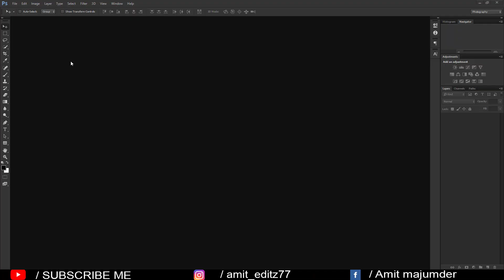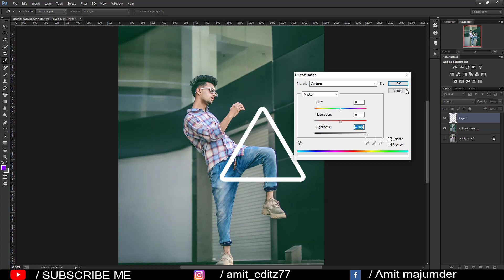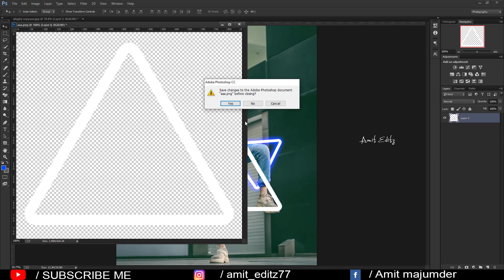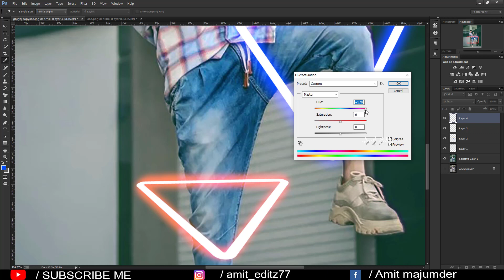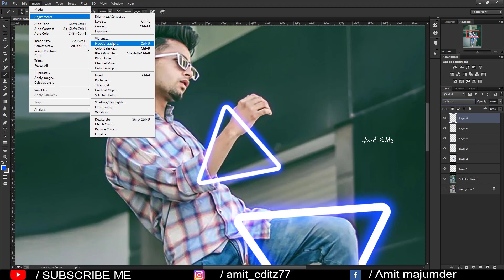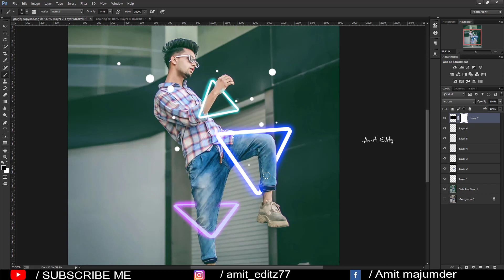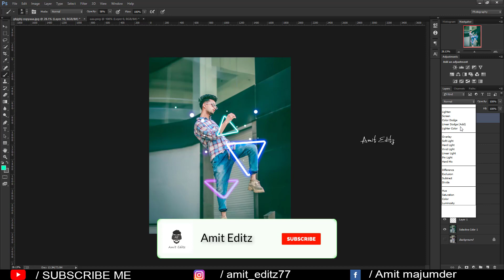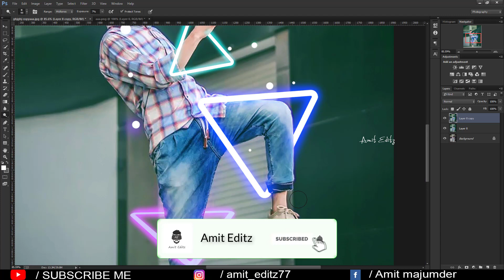Neon Glowing Triangle / Photoshop neon light instagram viral photo editing - by Amit editz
instagram viral, photo editing in photoshop,neon light effect in photoshop

photoshop editing

Amit editz

adobe photoshop

photoshop tutorial

boys hairstyle

how to

2020 photoshop photo editing

hairstyle boy

ps editing

photoshop

photo editing

skin retouching

nikon d7100

nikon d5600

photoshop

adobe photoshop

d610 nikon

photoshop retouching

skin retouching

photoshop manipulation

retouch photoshop

camera

photoshop retouch